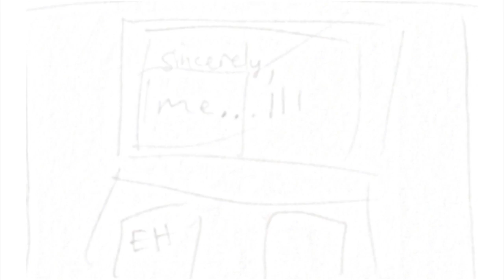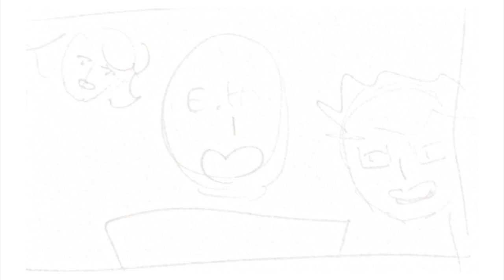Sincerely, Me storyboard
uhh right so remember that this is a storyboard and i got lazy in a few parts so don't judge pls ;; any advice or smth i could add is appreciated (before i start the animatic) though!!

This music is used for entertainment and artistic purposes. There is no profit gained from the use of the music in the video.